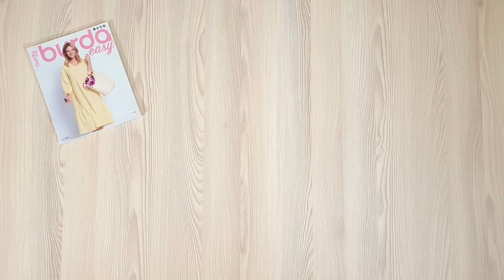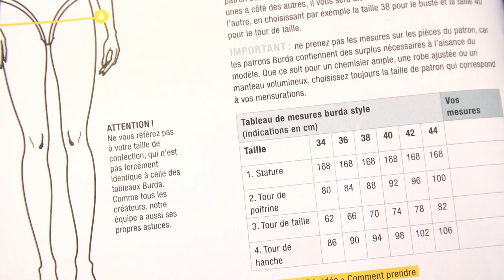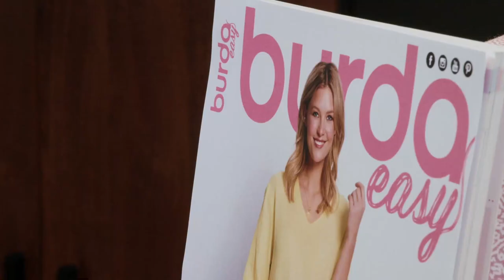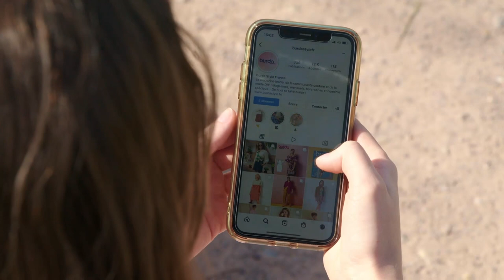Popelin mono 4A | Burda Easy #3 | Mayo/Junio 2022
La moda es un eterno reinicio, ¡por eso hemos vuelto a poner el mono en el punto de mira!
Después de unos años de olvido, vuelve a estar en nuestra lista de imprescindibles para un bonito armario de primavera.
Por supuesto, puedes cambiarlo según tus deseos.